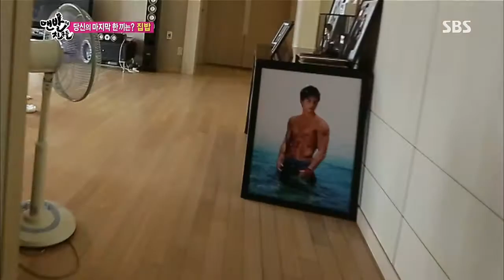맨발의 친구들 20회 #31(7)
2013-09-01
(은지원,홍진경)